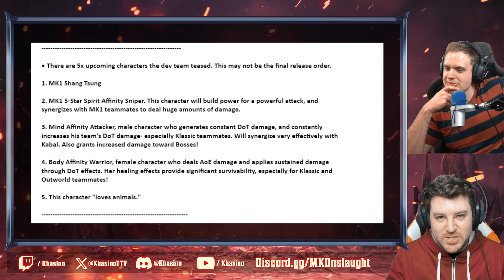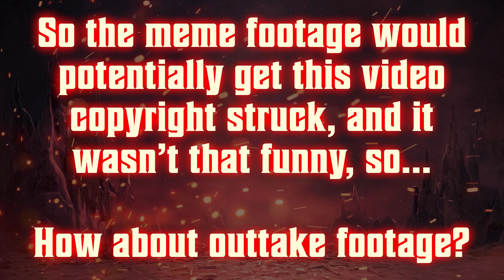Leaks Recap! (Patch 1.1.0) ft. StarInSky! - Mortal Kombat: Onslaught - MKO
Mortal Kombat: Onslaught - Leaks Recap! (Patch 1.1.0) ft. StarInSky!

Discussing all of the juicy leaks from this patch, including datamined content and details from the developer live stage event!

Timestamps:
00:00 - Intro
01:10 - MK1 Kenshi
07:10 - Clan Blade (Epic Relic)
11:02 - Klassic Sub-Zero
16:39 - Discord Stage Teasers
18:58 - Guest Character Leak
25:36 - Outtakes

suitedforvictory [at] gmail